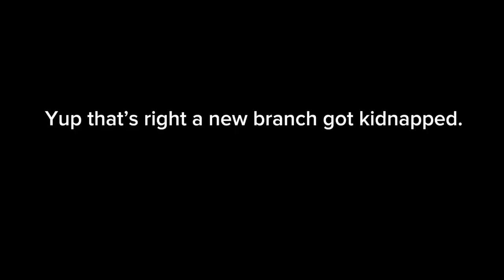Kidnapping An OPCOM Phoenix Member (HE WAS ON DUTY)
Edited the video name to fit the new rank name
Squad leader is now OPCOM Ingame for context

This is by far one of my hardest kidnaps to pull of in Military Simulator and it was my first Phoenix Kidnap

come join the official FROTOG Mafia official discord server

IF YOU HAVE ANY MAFIA CONCERNS DO NOT PING THE STAFF; please ping or dm T'hat one guy or LooseCannon please and thank you